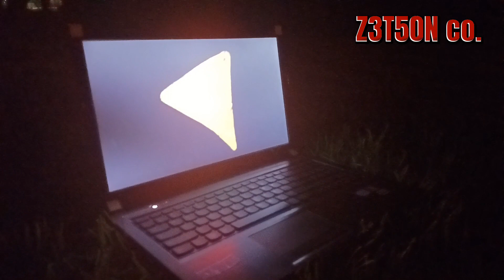chip on old freakin computer at 11:23PM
why